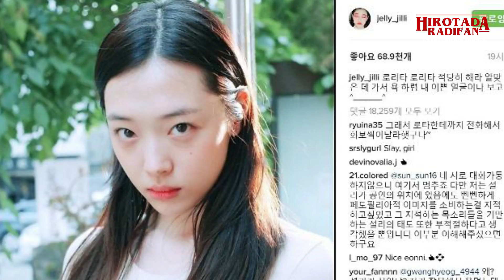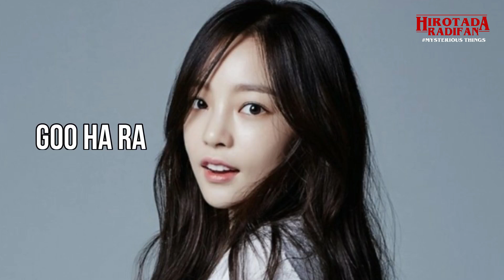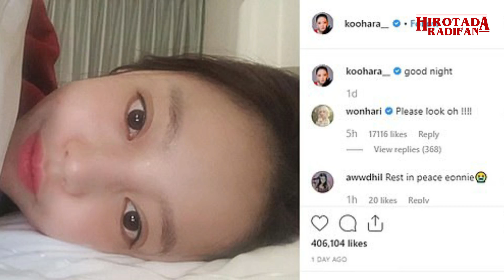GOOD NIGHT SULLI & GOO HARA 👋👭 | HIROTADA RADIFAN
Berita terbaru mengenai artis korea Goo Hara (KARA) yang menyusul kepergian sahabatnya Sulli (Fx)

Kamera: HP Samsung S8 Plus
Mic: Mic Clip (no brand - 25rb di toped)
Lighting: lampu belajar + kresek merah untuk ambiance
Edited : Filmora9
Di Channel ini gw akan upload video 3X seminggu,
Catch me on IG: @hirotadaradifan